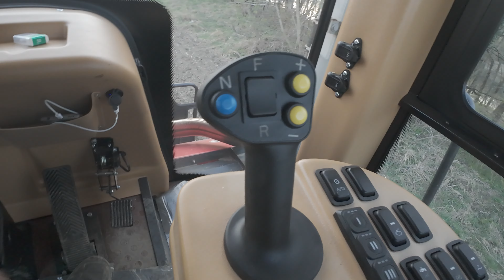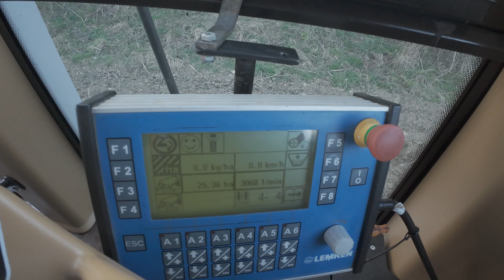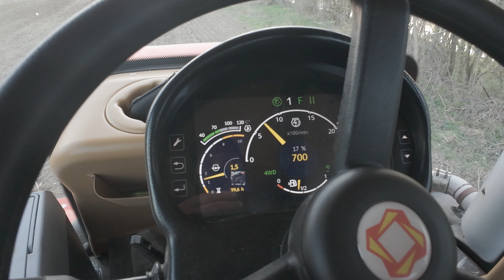Zaškolujem sa na sejbu s Kirovcom K525 ZAHLOG #33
Vitam vas pri zahlogu z traktora KIROVETS K525